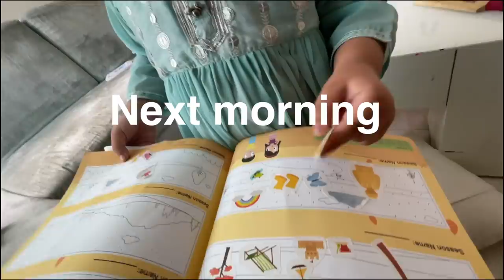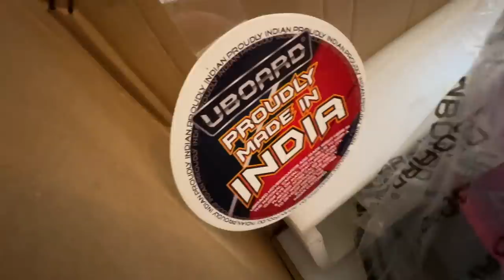Our New Pro Drifter Car